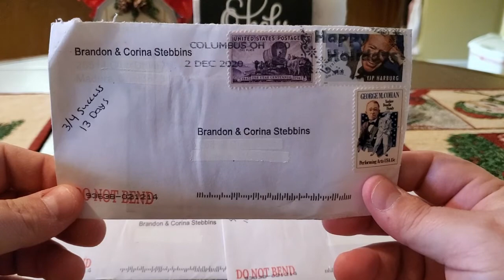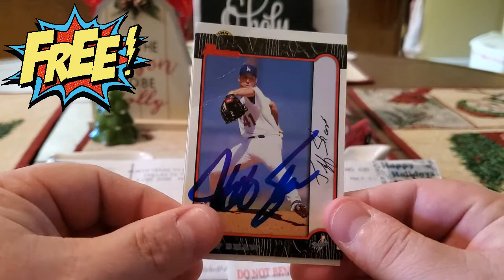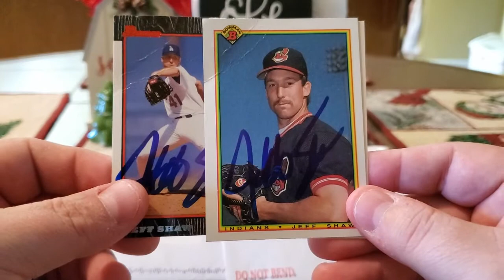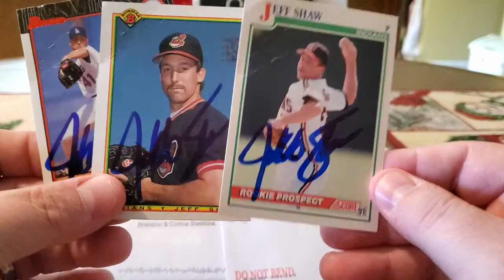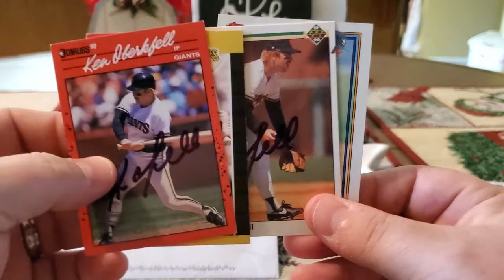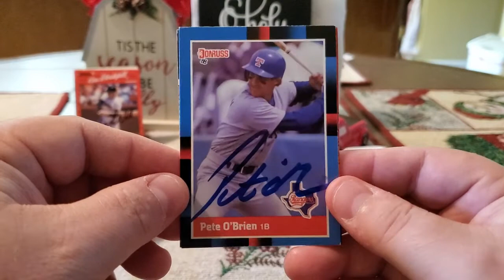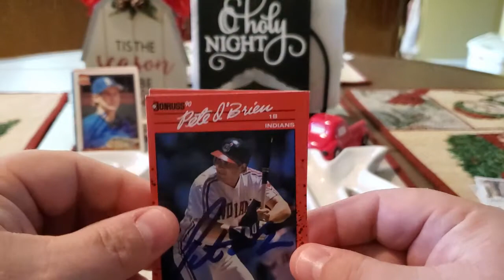TTM Through The Mail Autograph Recap Video (3 Returns) - Episode #246 More 90s Returns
This is my 246th episode showcasing my TTM successes.  I was able to get Jeff Shaw, Ken Oberkfell, and Pete O'Brien to sign some items for me.  If you'd like to send to them the addresses I used will be below.

I need to receive your order by December 22nd to get it in before January.

Jeff Shaw
4863 St. Andrews Dr.
Grove City, OH 43123

Ken Oberkfell
305 South Donk Ave.

Pete O'Brien
8017 Mimosa Drive

2020 Stats
Athlete/Entertainer Successes - 406
Items Signed - 1,214